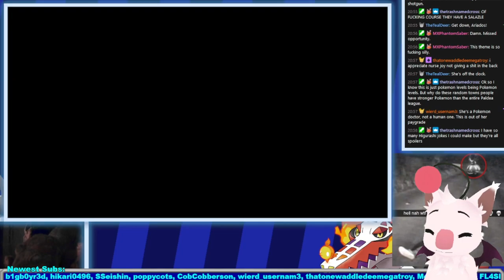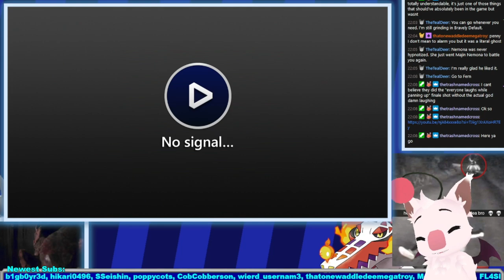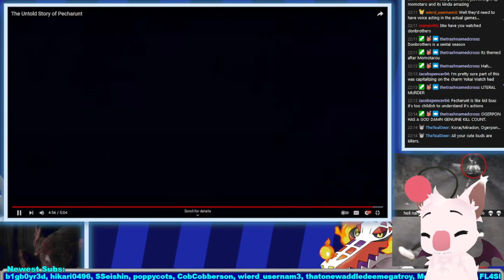Rpg Monger Streams - Pokemon Violet (Part 24 Finale)